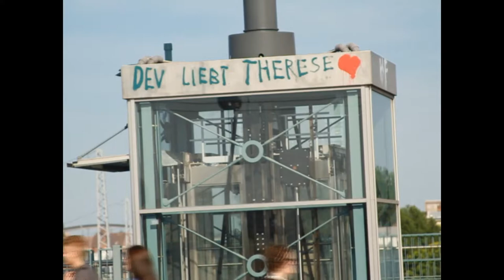Dany and Band Play Music in the Street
Dany and band play music in the street in Berlin. I am new to video editing and am making music videos for some practice exercises.